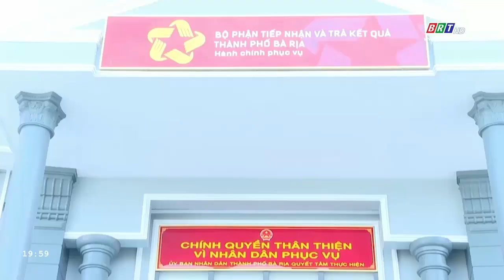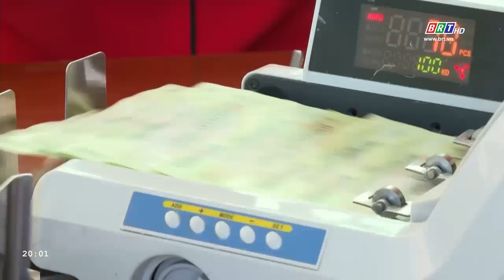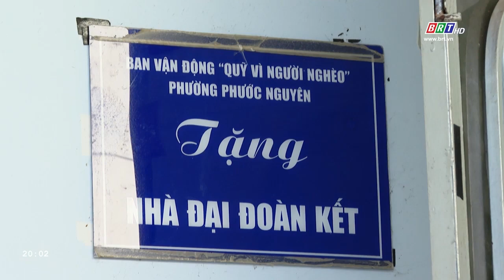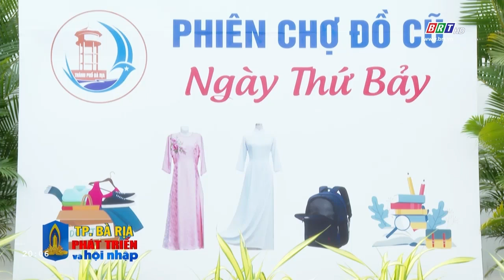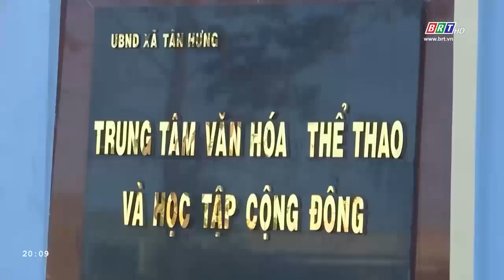PT & HN 11/11/2024: Thành phố Bà Rịa | Nỗ lực vì chất lượng cuộc sống nhân dân | BRT TV